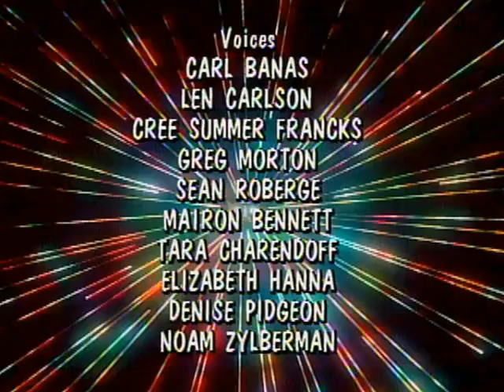Hello Kitty's Furry Tale Theatre 04. Kittylocks and the Three Bears/Paws the Great White Dog Shark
"Kittylocks and the Three Bears" written by Jack Hanrahan & Eleanor Burian-Mohr
"Paws the Great White Dog Shark" written by Phil Harnage